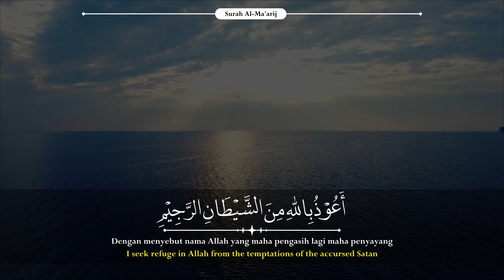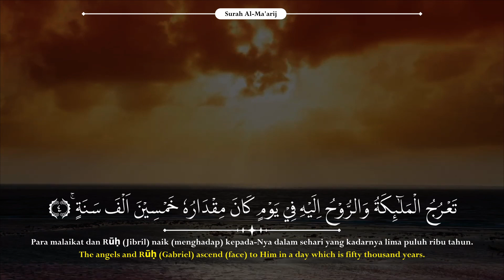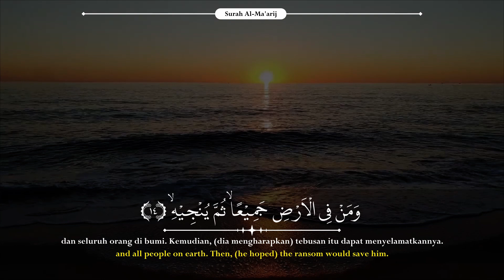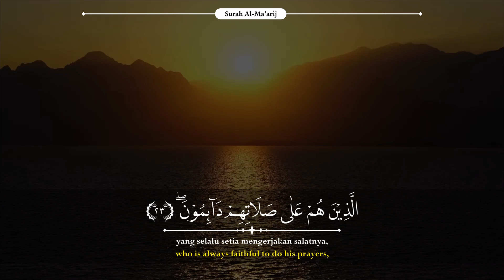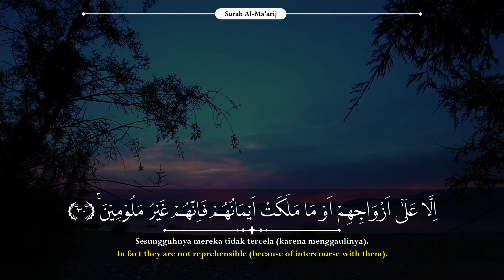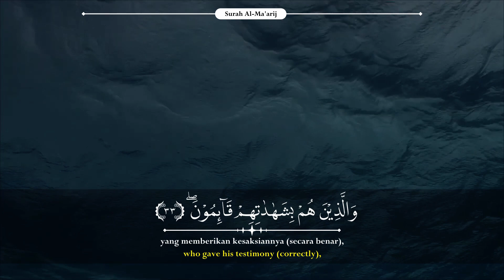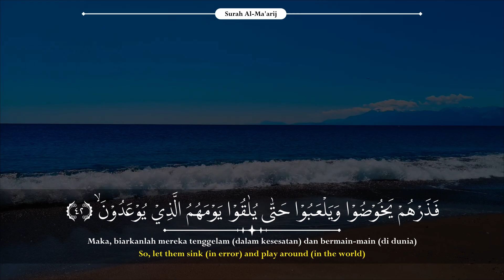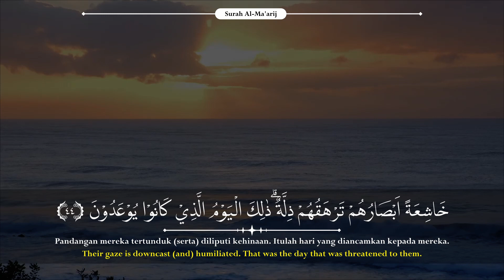Murottal Merdu Surah AL-MA'ARIJ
Assalamualaikum . . . . . .  Bagi teman-teman yang mau request surah, boleh banget ketik di kolom komentar ya :)

Untuk segala khilaf dan kesalahan pembacaan nya mohon bisa di maklumi. Kami sedang dalam proses pembelajaran lebih baik lagi. Guna meningkatkan kualitas penyajian video untuk lebih baik lagi, mohon masukan, saran, ataupun koreksi nya.
Surah Al-Ma’arij dinamakan juga surah saala sailun. Pada umumnya para ulama dalam memberi nama surah-surah di dalam Alquran, mereka memilih kata-kata dari surah tersebut yang menjadi pembeda dari surah-surah lainnya. Di antaranya pada surah ini, mereka memilih nama Al-Ma’arij atau surah saala sailun. Adapun Al-Ma’arij artinya adalah kedudukan yang tinggi atau derajat-derajat para penghuni surga, yang akan kita sebutkan dalam pembahasan tafsir surah Al-Ma’arij ini.

Surah Al-Ma’arij merupakan surah Makkiyah, yaitu surah yang diturunkan sebelum Nabi shallallahu ‘alaihi wasallam berhijrah ke Madinah. Sehingga nuansa surah ini sama seperti surah-surah Makkiyah lainnya, yaitu banyak berbicara mengenai keadaan hari kiamat dan dahsyatnya azab neraka Jahannam. Berbeda tatkala Nabi shallallahu ‘alaihi wasallam telah berhijrah ke Madinah, maka tatkala itu telah banyak ayat-ayat yang turun berkaitan dengan kaum muslimin, hukum-hukum, dan yang lainnya.
Semoga video ini bisa bermanfaat dan menjadi amal baik bagi kita semua. Aamiin Allahumma Aamiin.